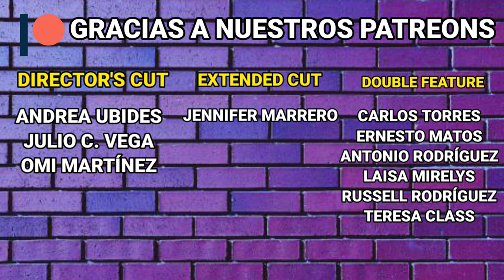What If...? Ep. 4 Doctor Strange: Sorcerer Supremer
¿Qué pasaría si Doctor Stranger perdiera su corazón? Eso es  lo que explora el 4to episodio de What If...?